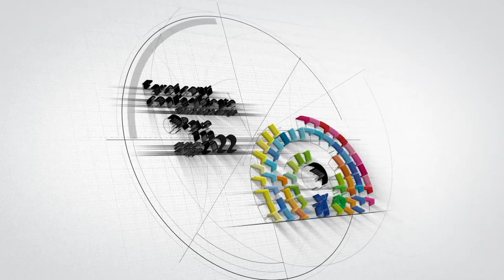Lorenzo Cagnoni (Presidente IEG EXPO)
I 25 anni di Ecomondo.